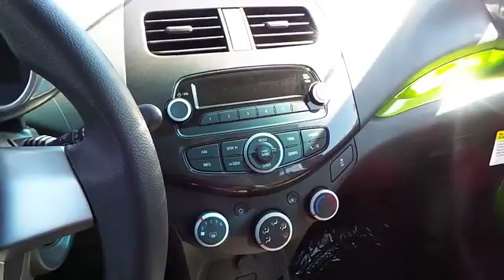2015 Chevrolet Spark Midland Texas FC812963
2015 Chevrolet Spark 5DR HB CVT LS

Onboard Communications System, iPod/MP3 Input, ENGINE, ECOTEC 1.2L DOHC 4-CYLINDER M... TRANSMISSION, CONTINUOUS VARIABLE (CV... EPA 39 MPG Hwy/30 MPG City! Lime exterior and INTERIOR TRIM CONFIG #50 interior, LS trim. CLICK ME! KEY FEATURES INCLUDE iPod/MP3 Input, Onboard Communications System, Aluminum Wheels. Rear Spoiler, Remote Trunk Release, Electronic Stability Control, Bucket Seats, Brake Assist. OPTION PACKAGES AUDIO SYSTEM, AM/FM STEREO WITH SEEK-AND-SCAN AND DIGITAL CLOCK includes outside temperature display (Includes (UQ4) 4-speaker system.) (STD), LS PREFERRED EQUIPMENT GROUP includes Standard Equipment, ENGINE, ECOTEC 1.2L DOHC 4-CYLINDER MFI (84 hp [62.6 kW] @ 6400 rpm, 83 lb-ft of torque [112.1 N-m] @ 4200 rpm) (STD), TRANSMISSION, CONTINUOUS VARIABLE (CVT) (STD). LS with Lime exterior and INTERIOR TRIM CONFIG #50 interior features a 4 Cylinder Engine with 84 HP at 6400 RPM*. EXPERTS ARE SAYING Edmunds.com's review says From behind the wheel, the 2015 Chevrolet Spark surrounds you with a simple, clean and modern interior.. Great Gas Mileage: 39 MPG Hwy. BUY FROM AN AWARD WINNING DEALER At All American Chevrolet of Midland, our inventory includes the popular Chevy Cruze, the versatile Chevy Suburban and the powerful Chevy Silverado pickup truck. All American Chevrolet of Midland also has GM Certified Used Vehicles, vehicles that meet GM's demanding standards for quality and pass a meticulous certification process. Plus TT&L and fees. Price contains all applicable dealer incentives and non-limited factory rebates. You may qualify for additional rebates; see dealer for details. Our multi-point inspection does not guarantee a recall free vehicle.